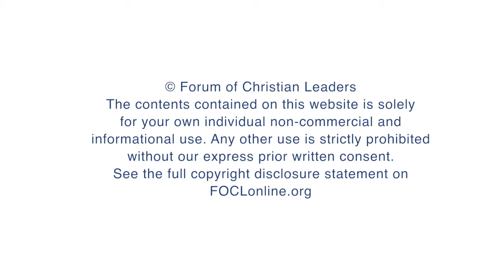In what ways does God counsel and correct the angry?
Ed Welch, Counsellor, CCEF, answers the question "In what ways does God counsel and correct the angry?" related to his talk "Anger: In Narcissism, Borderline Personality Disorder, and Us All" given at the 2016 European Leadership Forum.

FOCLID 7539_3